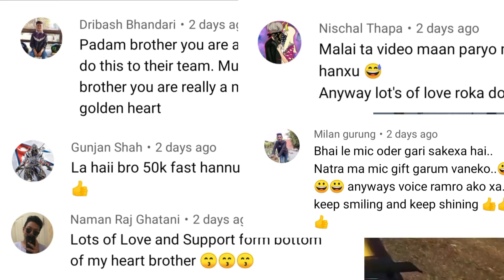Sabin Karki Reply To Ming Sherap😱 Rajkumar Thapa Update| Durgesh Thapa Controversy- Rungmang Vlog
Submit News-

Social Media -